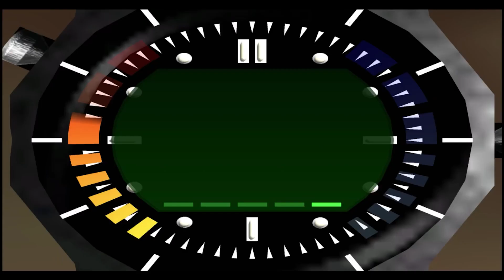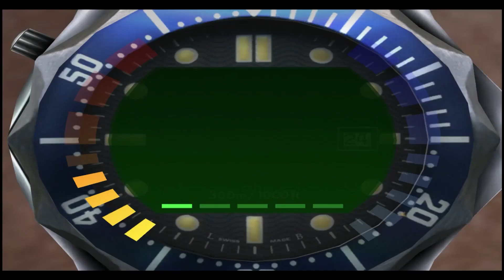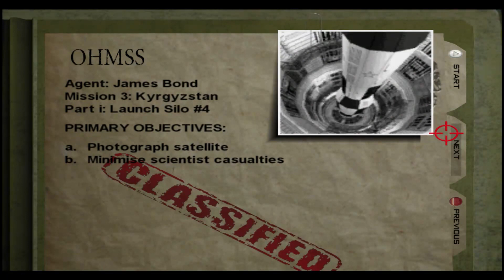Let's Play 007 Goldeneye Part 04. Bunker 1